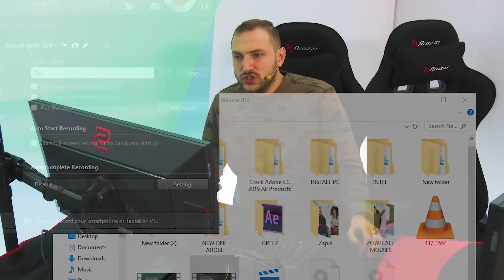ZinG тества геймърската периферията на TUF в PUBG - Какво мисли той за нея?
►  Можете да използвате  следните кодове за 5% отстъпка на всичко в Gplay.bg ( така подкрепяш човека, чийто код ползваш ;) -- ZINGOD, PRASS, DIGGGI, NOTHX,YNOTXX, ADDICTED, EVIL, ALEMLOL,NIL,CORK,VIKSYG,PENEV